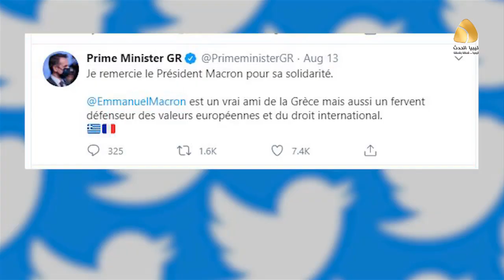فرنسا تتحرك عسكريا وتقف امام تركيا لمنعها من فرض أمر واقع شرق المتوسط